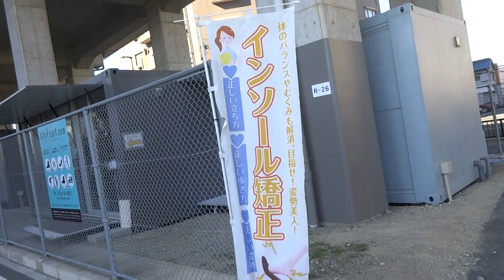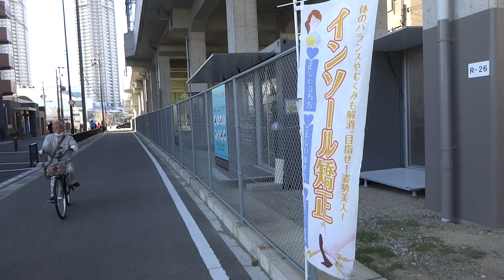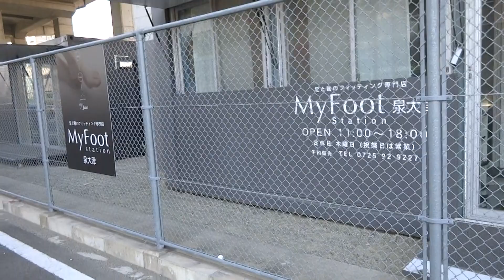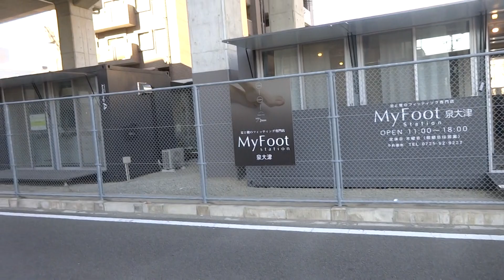もんとパークと「あしゆびプロジェクト」と、セクハラ暴力の竹内悟教育長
泉大津駅北側の高架下にあるMONTO PARKは、「アーチ広場・芝生広場・イベント広場」からなり、日常は子育て中の親子や小学生低学年が気軽に遊べる場として、また非日常ではマルシェやイベント活用ができる場（約1100㎡）として、2020年3月20日オープンしました。
整備費は約2660万円。

また、広場に隣接して整備された約250㎡の施設エリア「OZU ROOF（オズルーフ）」は、南海電鉄の事業として、増減築や移動が容易なコンテナ型の建築物「Archipelago（アーキペラゴ）」を5棟設置を含むエリアとして、6月5日にプレオープンしている。

1.足指について
私は「股関節こそが大事だ！」と、柔道整復師として言う。

泉大津市立くすのき認定こども園（泉大津市我孫子2-7-1）の4歳、5歳の園児約100名には、足袋の老舗メーカー 株式会社 丸五（倉敷市）が無償で提供した「たび型シューズNINTABI」が提供され、通園に使われている（提供は200足）。
だが、それは他園には提供されず、￥300ほどのこれまでの上靴に代わって、別の全国約500園で利用実勢のある草履「ケンコーミサトっ子」が推奨されることで、父兄は半ば強制的に￥1450の草履を購入させられている（従前の上靴か、草履しか選択肢はなく、2020年春の段階で、4.5歳児の利用率8割なので、「強制」とした）。
しかも、公立園は、近未来的に民営へと舵を切られると公表されており、父兄は踏んだり蹴ったりだ。

足袋靴仕様の結果として、南出市長が錦の御旗のように振りかざすのは、大阪体育大学の意見書だ。
そこには、「25ｍ走で、18秒短縮した」と書かれている。
だが、子どもは体調によって異なるし、それが成長によるものなのか、足袋靴効果かなどわかるまい。
だからこそ、大体大は「意見書」として言葉を濁しているのだ。
このようなものは研究でもないため、査読にも値しまい。
高齢者担当も、子ども担当も、私の主張する股関節の重要性は理解しており、「それも取り入れている」としており、私の「優先順位の問題」との説明に、反論はなかった。

株式会社 コーベヤ（兵庫県三木市末広２丁目４－８）

2.竹内悟教育長について
2019年3月議会で、暴力、えこひいき、セクハラの竹内氏が、教育長となった経緯などを紹介した。

泉大津市の教育長になってしまった、竹内悟氏が議会承認されるまでの説明。

竹内氏については、新たにセクハラの過去を聞いた。
女生徒の家庭訪問で、下着の入ったタンスを開けたというのだ。
これにはオカンも激怒していた。

剣道とは、そのような行為を教える「道」であるのか？

また、教育長就任に向けてか、市内学校に寄付を配った竹内毛織株式会社（泉大津市春日町9-26）は、このコロナ騒動の中、10枚ほどのマスクをセットにして、春日町周辺住民に配っている。

バカ息子を擁護するために、物で市民を釣ろうなど、古代村社会的発想であり、そこに連動しているのが、南出市政である。
竹内指名についても、物品配布についても、南出＆竹内の両氏は、駅頭ででも市民に対して説明すべきである。